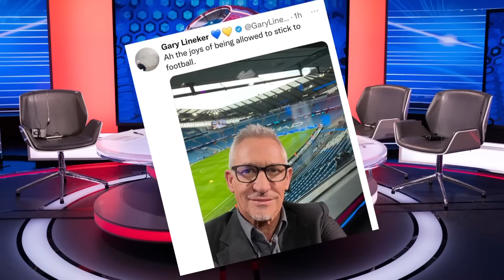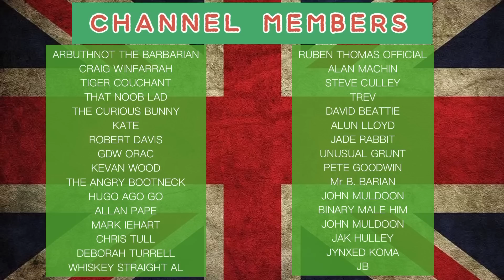Insufferable Gary Lineker Just Can’t Help Himself